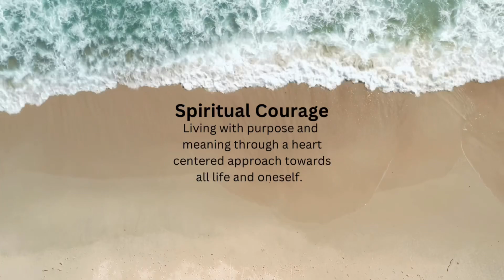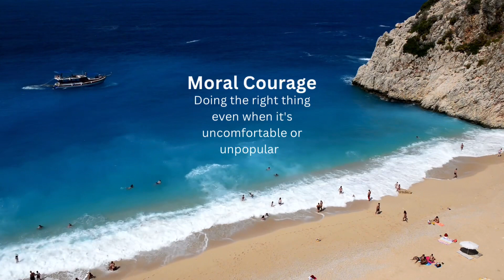The six types of courage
The six types of courage @rohanachannel
Find out the six types of courage to have a better perspective in life around you.

Support Rohana channel
▶️ Watch the full duration of the video
👍 Thumbs up this video
▶️ Watch Rohana channel's playlist and suggested videos

Universal Energy Power